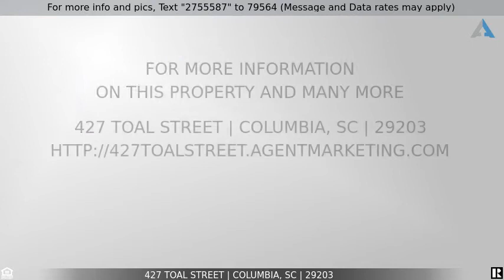Priced at $110,000 - 427 Toal Street, Columbia, SC 29203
Home for Sale in Columbia

All brick. Original hardwoods. Established community.  Great for first time homenowner or investor. Hvace & roof replaced 2016.